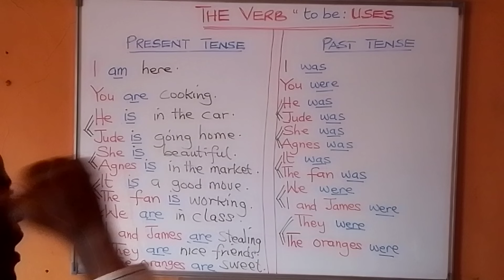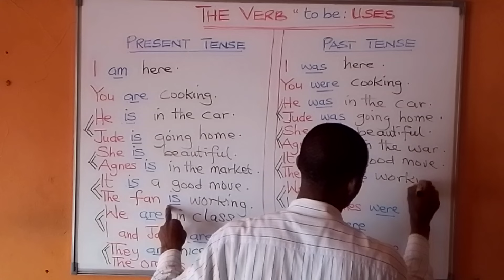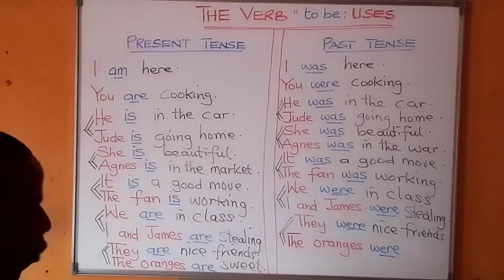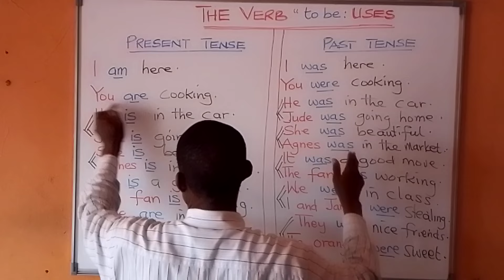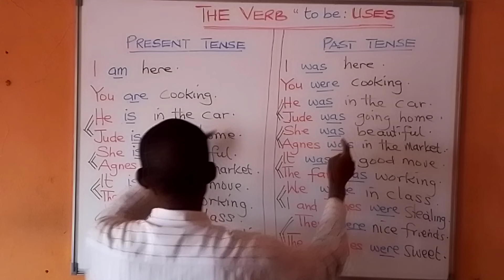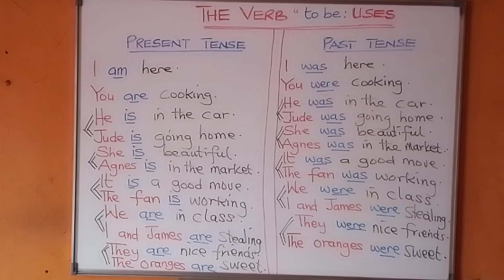ENGLISH LANGUAGE GRAMMAR: KEY STARTERS (2)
THE SIMPLEST AND EASIEST WAY TO START YOUR ENGLISH GRAMMAR: KNOW THE USE OF VERB " to be" (present tense and past tense) part 2